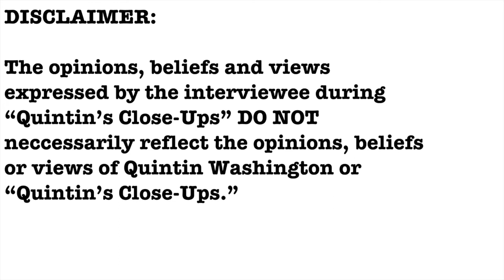EXCLUSIVE- Blair Hahn interview- Quintin's Close-Ups™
Attorney and Isle of Palms resident Blair Hahn wants to make a difference as a member of Isle of Palms City Council and make the Isle of Palms a better place for all residents and businesses of the island.

I talk with him, one-on-one.